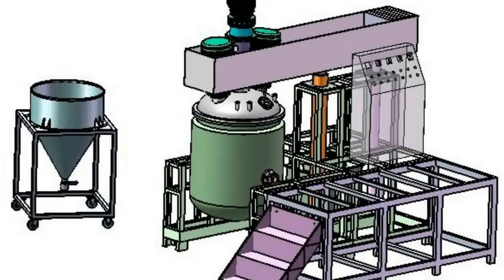Vacuum ointment machine toothpaste making processing mixing equipment máquina de hacer pasta dientes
This machine,ie YX series Vacuum ointment machine toothpaste making processing mixing equipment máquina de hacer pasta dientes,could heat the oil and water in he oil pot or water pot to a fixed temperature, and also could mix them while heating .It is the ideal machine for production of high grade skin care products and other products.
Vacuum homogeneous emulsifying machine is an ideal option to produce high-grade skin care products, pharmacy ointment, and many other kinds of creams which need to be very soft and smooth. It has the functions of heating, mixing, scraping, rotating at different speeds and vacuum supply. It has a very wide application from cosmetics (skin cream, hair gel, lotion ect) and  food (jam, chocolate, sauces ect) to pharmacy (ointment, syrup, paste) and chemicals(painting, adhesives, detergents).
working process of Vacuum ointment machine toothpaste making processing mixing equipment máquina de hacer pasta dientes YX series:
1.We have auto lifting system for the cap lifting and platform design to choose
2.the material in the water and oil pot could be directly into the main pot in vacuum condition.
3.All steel material we use is of SS304 or SS316 to satisfy the international GMP standard;
4.The homogeneous system and the mixing system could be used at the same or separately according the the features of different material;
5.The operations of emulsification , mixing, and dispersion of material can be completed in short time to get fine and smooth creams with out bubbles;
basic data of Vacuum ointment machine toothpaste making processing mixing equipment máquina de hacer pasta dientes YX series:
Model YX-ZG750L
Working volume 700L
Power of Vacuum Pump 4kw
Hydraulic Pump 1.5kw
Lifting Height of Vessel Cover 1000mm
Dimension(L*W*H)mm 4530*3800*2480
The Equipments PENGLAI can manufacture for the toothpaste making line:
1) water treatment equipment (RO system)
2) Filling machines
3) Vacuum emulsifying mixer
4) Perfume maker
5) Anti-corrosion equipment and inkjet printer
6) Liquid filling and screw-cap sealing machines
7) storage Tanks
8) Laboratory equipment
9) Filter equipment
For more information about the various machines filling packing equipments like YX series Vacuum ointment machine toothpaste making processing mixing equipment máquina de hacer pasta dientes from our superb cosmetic machinery factory,plz browse our another website business video as well as follow PENGLAI INDUSTRIAL CORP business